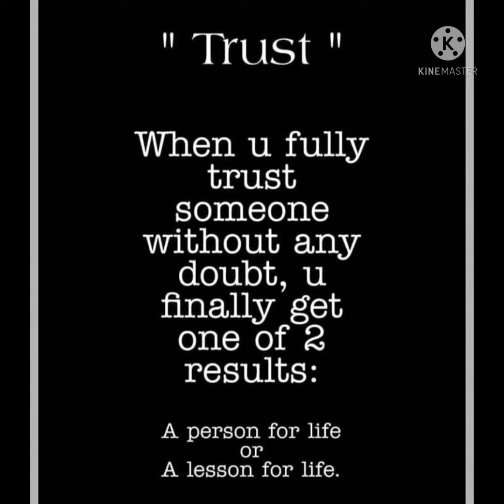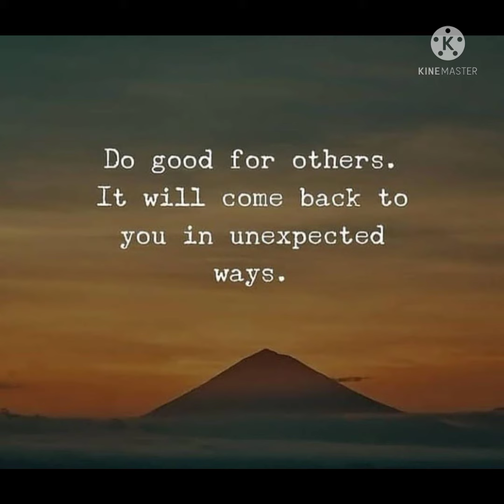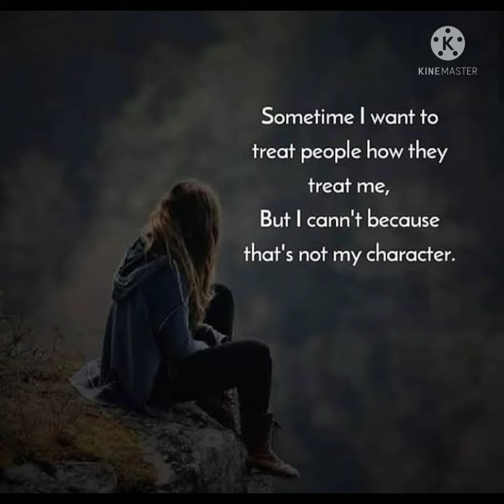Mix Thoughts by unknown great people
hey everyone !!

here I had shared many great thoughts that you can relate.